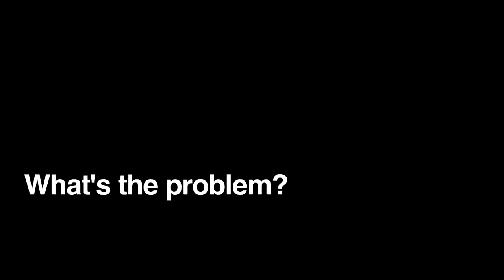What's the problem?.wmv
Why do we need Fix the Fells? An explanation of path erosion, causes and the impact that this can have on the landscape of the Lake District and the ecology of the area.
This video created by the talented David Browne.